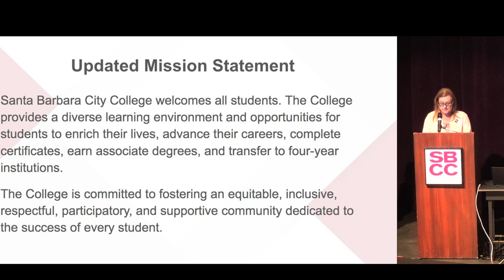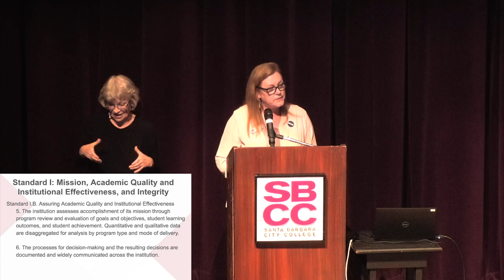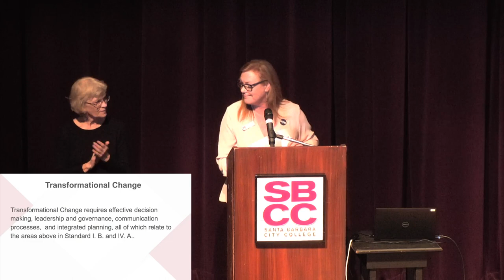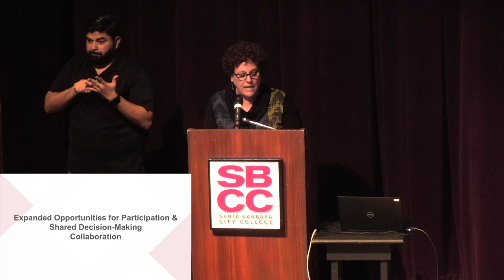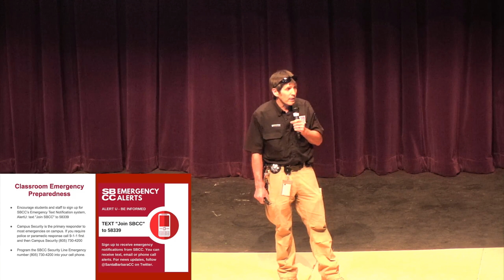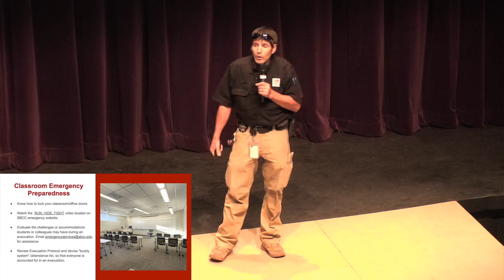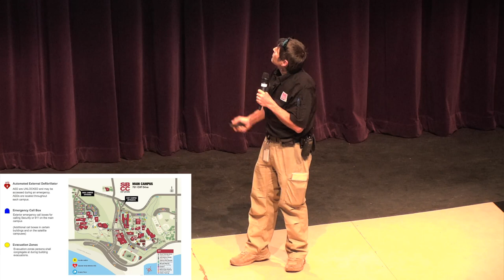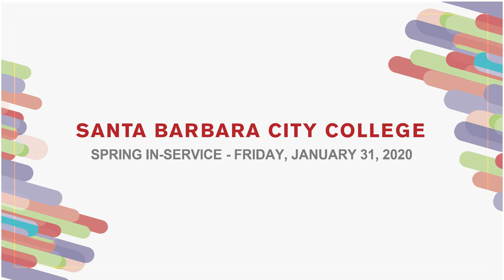SBCC 2020 Spring Inservice